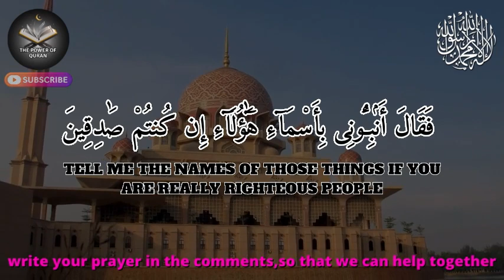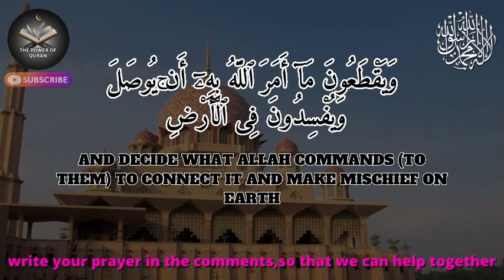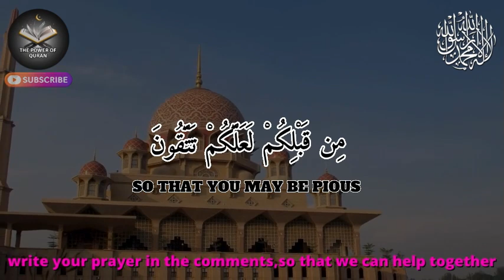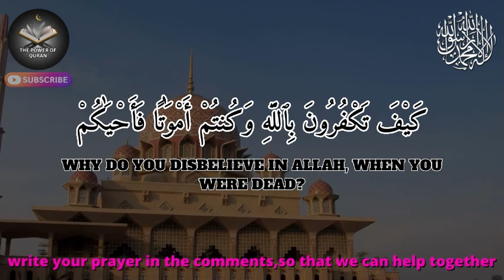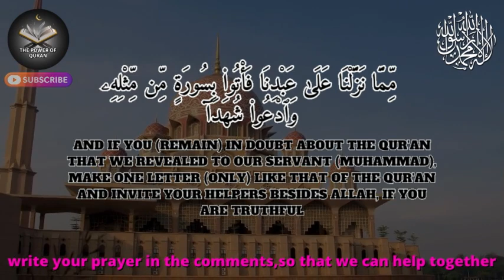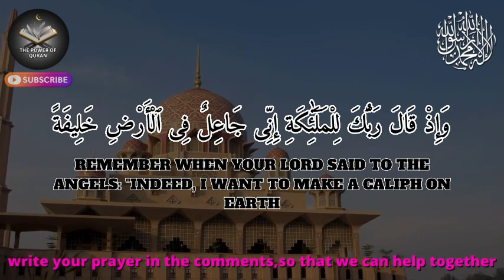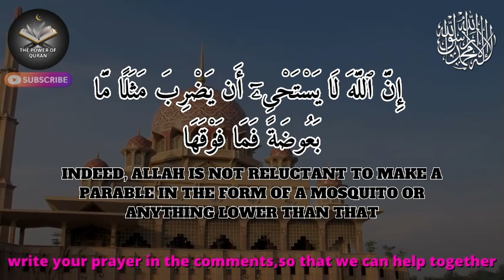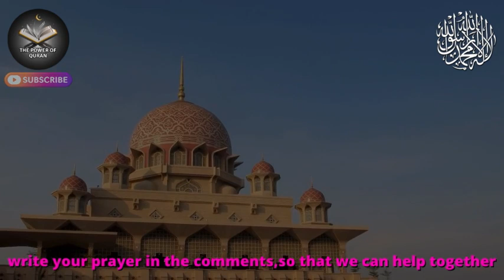THE MUSTAJAB OF DUA AND Dhikr TO ACCELERATE ALL DREAMS COME TRUE